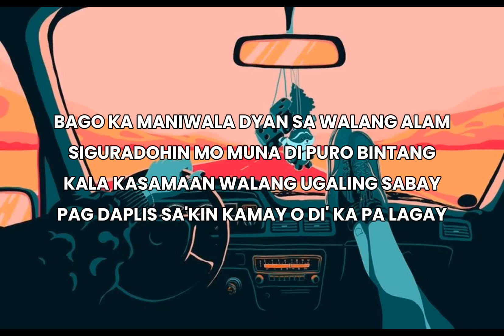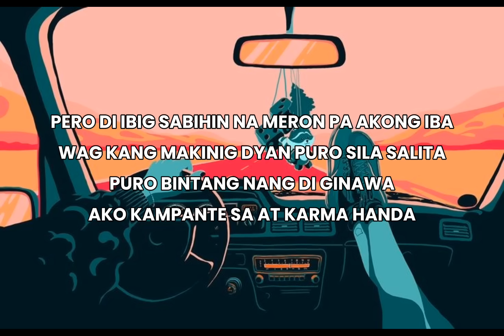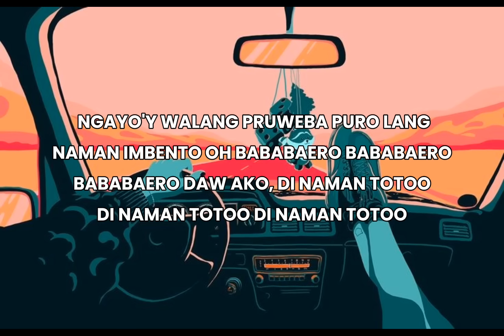Gins&melodies - Babaero Ft. Hev Abi (Lyrics)